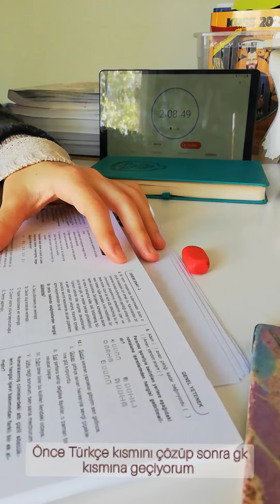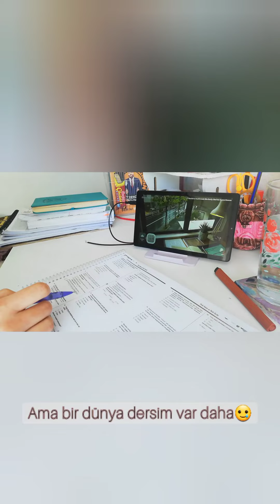kpss/study diary/sınava az kaldı 😢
Zaman hızla geçiyor..Sınava az kaldı..Bazen bırakma raddesine gelsem de bir şekilde tekrar toparlanıp devam ediyorum..Sonuçta bir süredir emek veriyorum..Gayret bizden takdir Allah'tan..Herkese kolay gelsin..Umarım videoyu beğenmişsinizdir 🤗